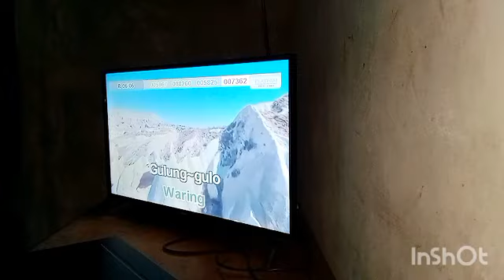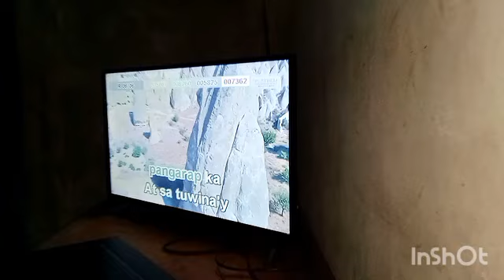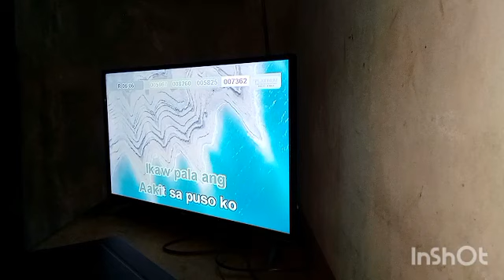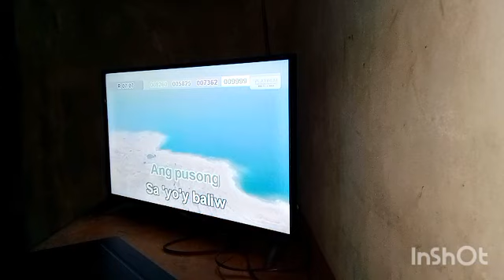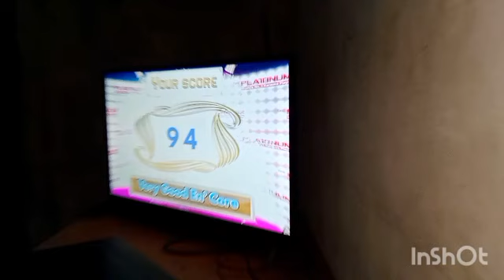7617 - Iniibig Kita - Roel Cortez (Platinum Karaoke Reyna 3)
By Requested :) The Platinum Karaoke Reyna 3

Gil Bolilan Requested By: @user-0jolobacsafra @user-8perezbradly @AKMC18 @StillLovingSQ915 @reynaokeofficial_ph

Title: Iniibig Kita
Artist: Roel Cortez
Composer: Roel Cortez
Score: 94
Song Number: 7617
Song Cover: Gil Bolilan
BGV: View

Please read this. Importante 'to: How To Request A Song Cover
1. Find the community tab post with "SONG REQUEST IS NOW OPEN". Requesting in other community tabs will have the request comment deleted.
2. Format: Number (optional) - Title (required) - Artist (required). The song's number is only optional, but it is still highly recommended to put the song's number, so I can easily take note of it. (Example: 1275 - Ipagpatawad Mo - VST & Co.)
4. Melody CAN NOW BE REQUESTED.
6. No rude comments. Requesting rudely will not only have the requests denied, the comment itself will also be deleted.

PLAYER: Platinum Karaoke Reyna 3
VOLUME: 94